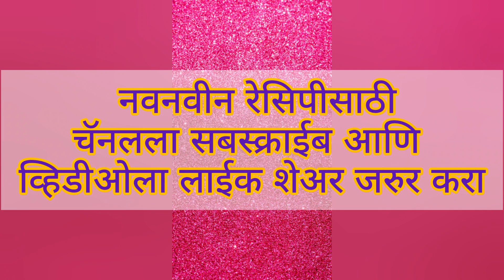पौष्टीक नाचणीचा डोसा/Healthy Ragi Dosa/Glutenfree Dosa/Easy Dosa/Dosa Recipe/Finger millet Dosa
फक्त 4 साहित्यात बनवा पौष्टीक नाचणीचा डोसा/Healthy Ragi Dosa/Glutenfree Dosa/Ragi Dosa Recipe/Dosa Recipe/Ragi Dosa Batter/नाचणीच्या डोसा पीठ आंबवण्यापासून डोसा बनवेपर्यंत सर्व  काही एका विडीओ मध्ये/डोसा बेटर/रागी डोसा

2 कप नाचणी
1 कप तांदूळ
1 कप उडीद डाळ
1/2 चमचा मेथी दाने